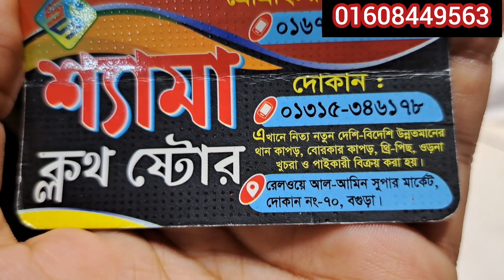১২০ টাকা গজ একদম গর্জিয়াস ডিজাইনের জর্জেট গজ কাপড়, 🥰🥰samima akter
১২০ টাকা গজ একদম গর্জিয়াস ডিজাইনের জর্জেট গজ কাপড়, 🥰🥰samima akter